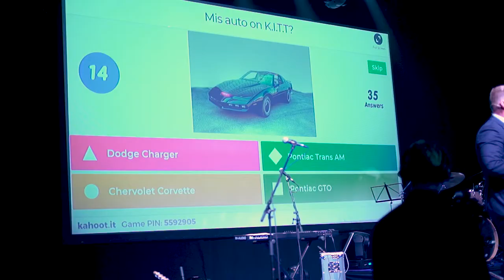AutoLink Baltics 10